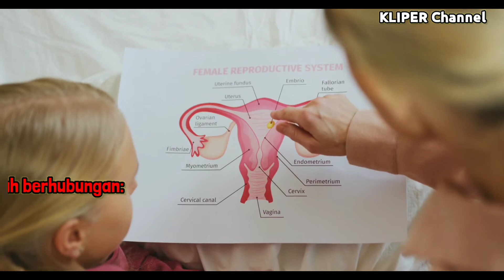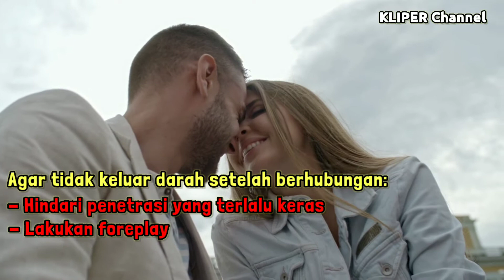Keluar Darah Setelah Berhubungan Apakah Berbahaya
keluar darah setelah berhubungan bisa saja dikatakan normal namun juga terkadang perlu pemeriksaan yang lebih lanjut. ada banyak hal yang menjadi peneybab keluarnya darah dari vagina, mulai dari luka pada vagina akibat penetrasi yang terlalu keras atau juga disebabkan karena kurangnya cairan lubrikasi saat berhubungan hingga membuat vagina menjadi kering dan mengakibatkan luka ketika berhubungan intim.

hal semacam ini sangat normal dan biasa terjadi namun ada pula keluarnya darah setelah berhubungan yang bisa saja menjadi penanda adanya gangguan kesehatan seperti infeksi pada vagina, adanya polip atau juga adanya kangker.

lantas bagaimana caranya agar tidak keluar darah setelah berhubungan..?

ada beberapa hal yang bisa dilakukan agar setelah berhubungan tidak keluar darah seperti jangan melakukan hubungan atau penetrasi yang terlalu kasar, lakukan foreplay terlebih dahulu agar cairan lubrikasi keluar lebih banyak, jika vagina kering maka bisa memberikan cairan pelumas sebelum penetrasi.

lantas perdarahan seperti apa yang sebaiknya dilakukan pemeriksaan lebih lanjut..?

jika setiap kali berhubungan selalu keluar darah maka sebaiknya melakukan pemeriksaan lebih lanjut untuk mengetahui penyebabnya, agar penanganan yang tepat bisa dilakukan.